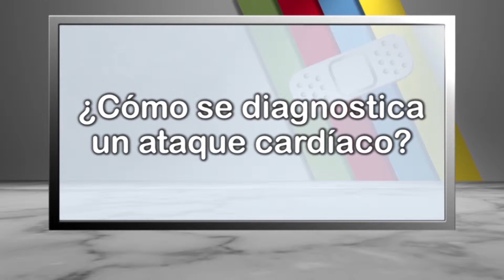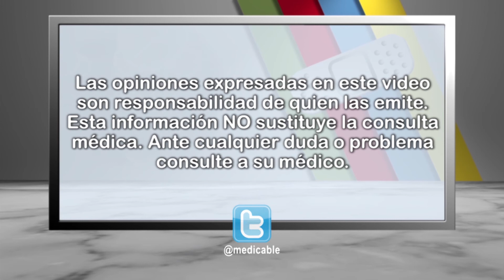¿Cómo se diagnostica un ataque cardíaco?